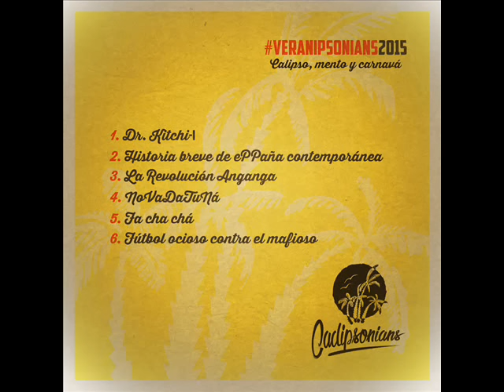Cadipsonians - NoVaDaTuNá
Grupo: Cadipsonians
Tema: NoVaDaTuNá (Versión Original "Skillamy" de Aston & Yen)
Trabajo

Trabajo
Letra: Karim Chef
Grabación y Mezclas: Pr. Alvaro, Mighty Loyal & Mr. Lucas
Diseños: Mr. Lucas